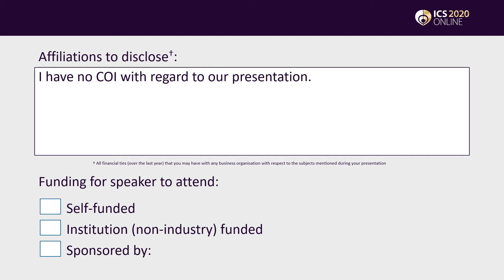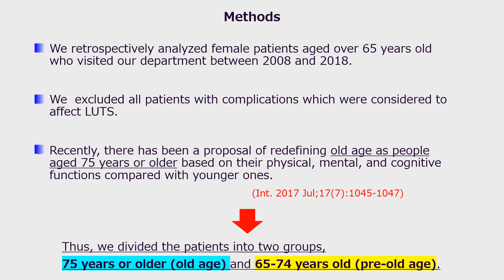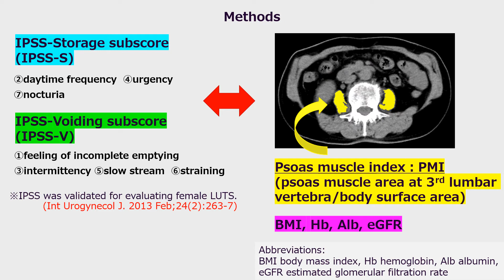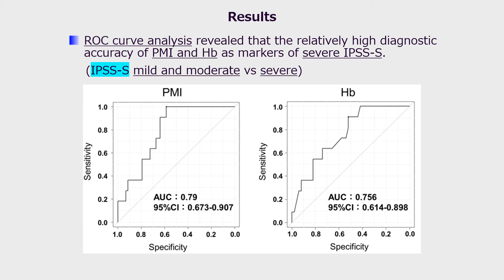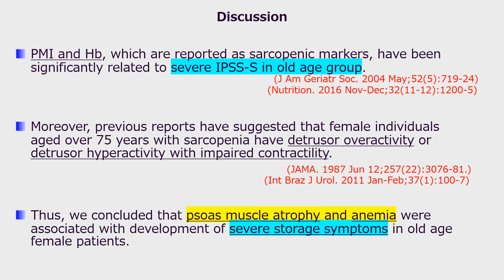#523 The impact of psoas muscle atrophy on lower urinary tract symptoms in elderly female patients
The impact of psoas muscle atrophy on lower urinary tract symptoms in elderly female patients

Hashimoto M1, Nishimoto M1, Banno E1, Saito Y1, Shimizu N1, Mori Y1, Minami T1, Fujita K1, Nozawa M1, Nose K1, Yoshimura K1, Hirayama A2, Uemura H1

1. Kindai University Hospital, 2. Kindai University Nara Hospital

Aging societies have been progressing rapidly worldwide, and the trend of growing number of elderly individuals with various range of functional capacities even among the same generation has been accelerated. Owing to the lack of pertinent evidence, we investigated the relationship between psoas muscle atrophy and lower urinary tract symptoms (LUTS) in elderly female patients.